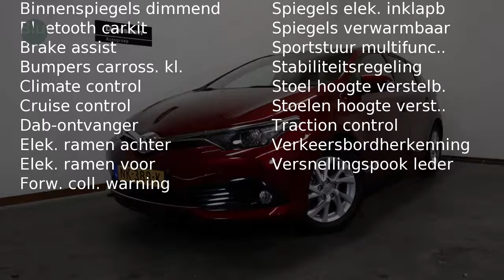Toyota Auris 1.2 VOLCANO EDITION